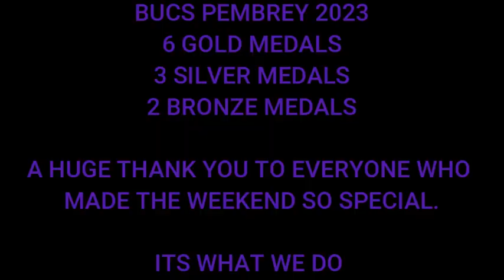BUCS XC RACE VLOG 2023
Imagine the Olympics but bigger, this is that.
Imagine the greatest sporting team ever, this is better than that.
Imagine the craziest atmosphere ever, this is crazier than that.

A huge shoutout and thank you to Liam Blackwell for the incredible footage of the Men and Women long course races.